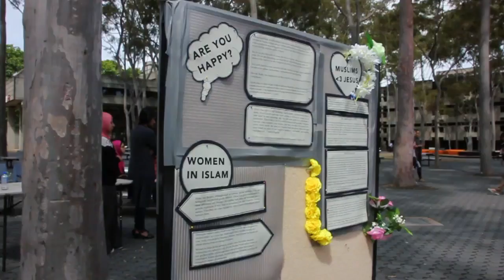Islamic Awareness Week 2017 Trailer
Macquarie University Muslim Students Association (MUMSA) represents and caters for Muslim students  at Macquarie University in Sydney, Australia.

MUMSA offers a diverse range of events and initiatives throughout the year. The annual Islamic Awareness Week (IAW) is a week full of talks, activities , food , games, panels and other dawah related activities aimed to raise awareness about Islam at university.

Nasheed By Br. Omar Essa